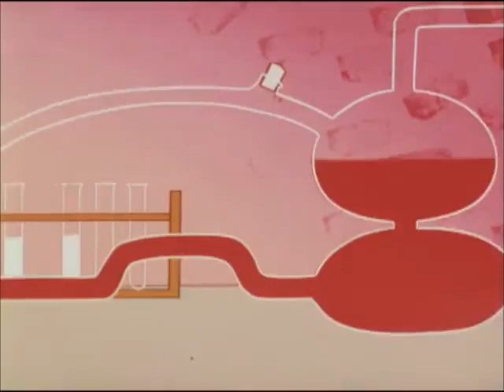カバトット 第135話